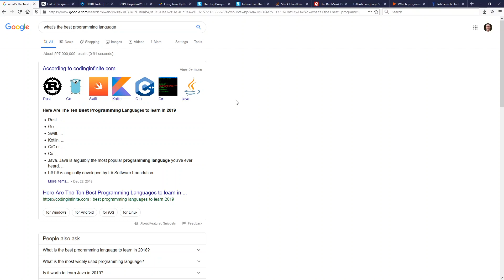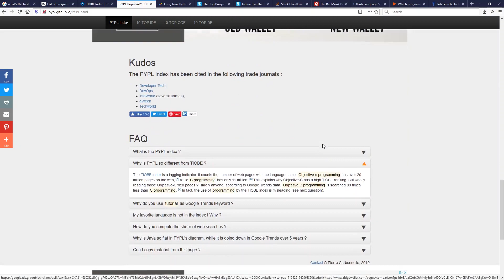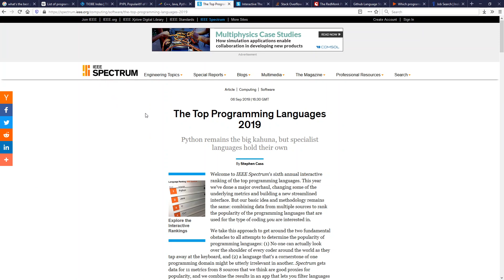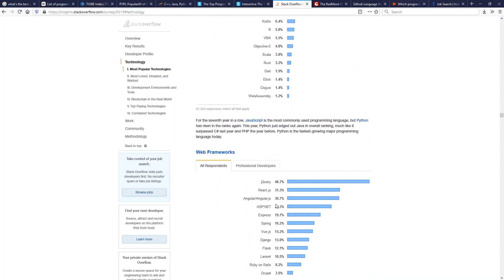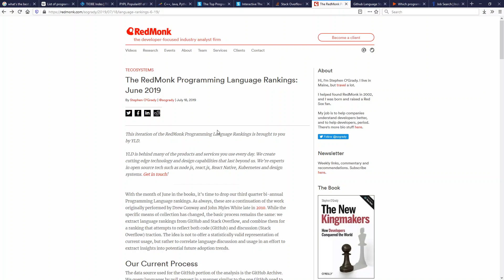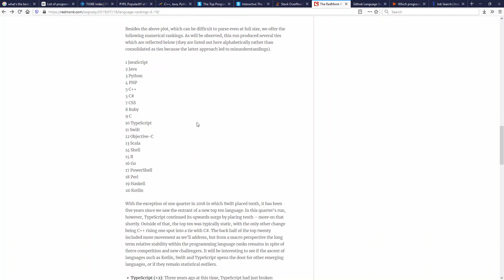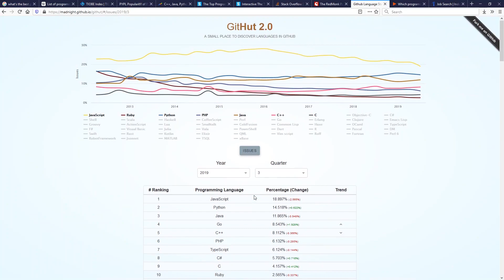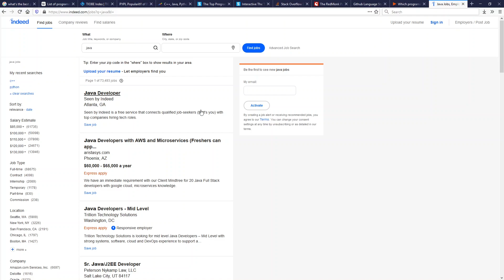Languages: Most Popular?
As an introduction to the channel, I go over sources of information on the programming language popularity. More on the languages themselves later.